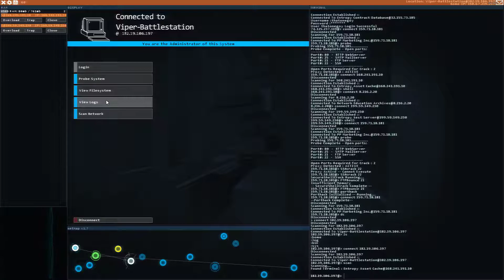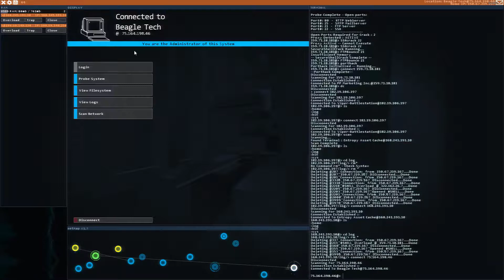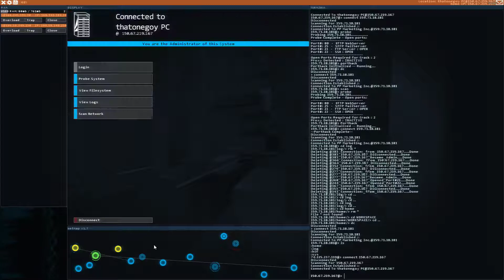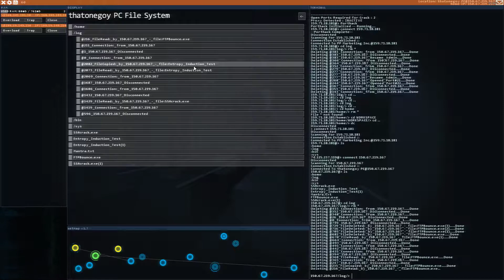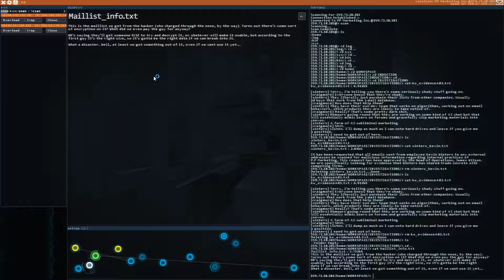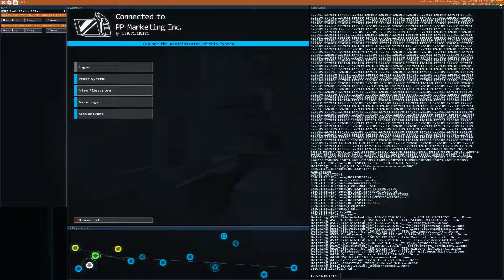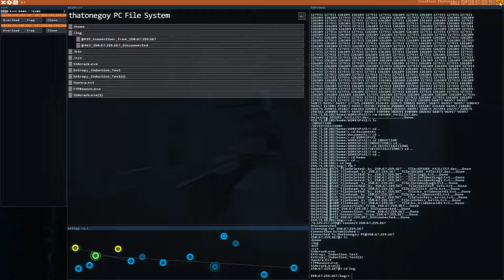/helper plays hack.net